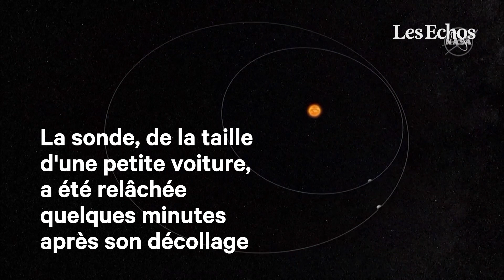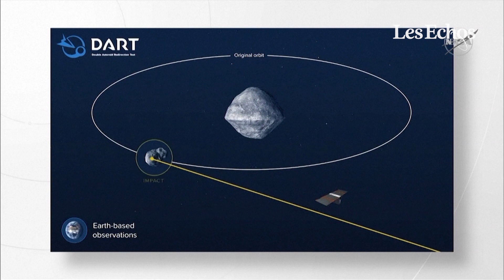Dévier un astéroïde : la mission kamikaze d'une sonde de la Nasa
La Nasa a envoyé mardi une sonde percuter un astéroïde à 11 millions de km de la Terre pour tenter de le dévier de sa trajectoire à l'issue d'un voyage de dix mois, une mission inédite destinée à tester un système de défense planétaire.

La sonde, de la taille d'une petite voiture, a été relâchée quelques minutes plus tard par le lanceur pour entamer son voyage.

La cible de Dart (fléchette en anglais) est Dimorphos, un petit astéroïde de 160 mètres de diamètre, satellite d'un astéroïde de 800 m de diamètre, Didymos. (Avec Reuters)